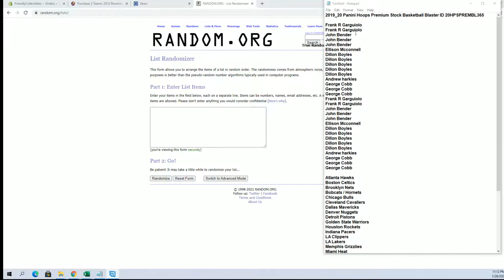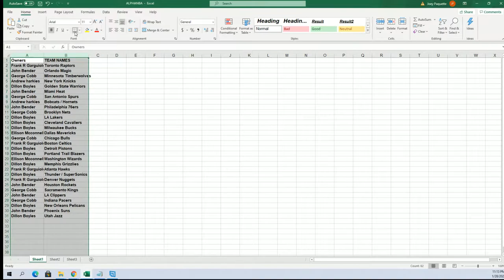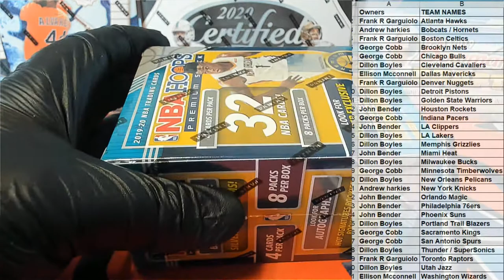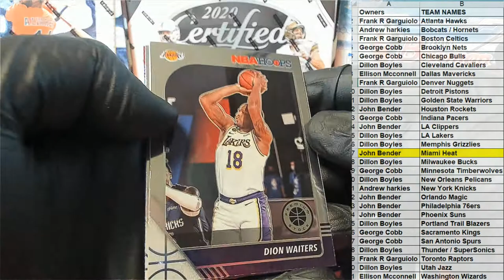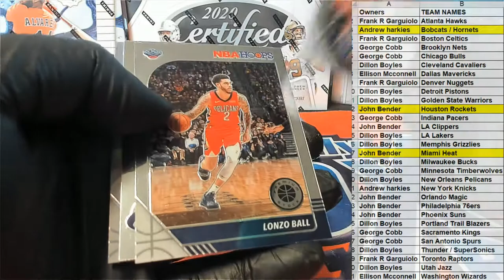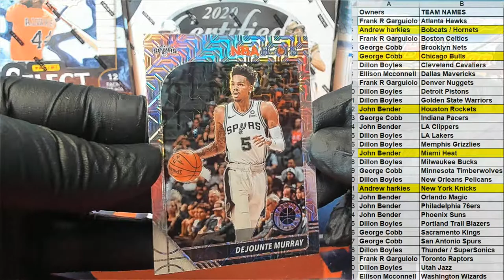2019 20 Panini Hoops Premium Stock Basketball Blaster ID 20HPSPREMBL365